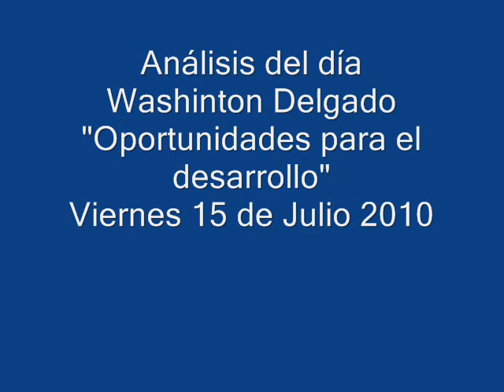Análisis del día primera parte jueves 15 de Julio 2010.wmv